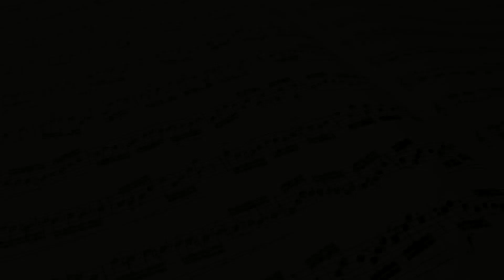Radetzky March - Helvétia Isérables